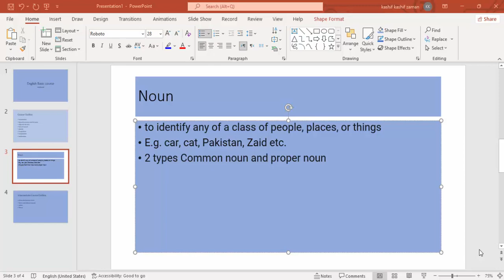Noun and its parts | Parts of speech | English course for beginner urdu/hindi |SMART TUTOR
in this video you will learn noun and its types noun is parts of speech